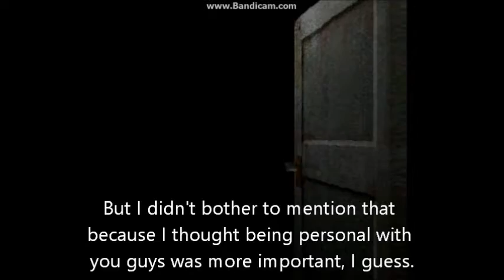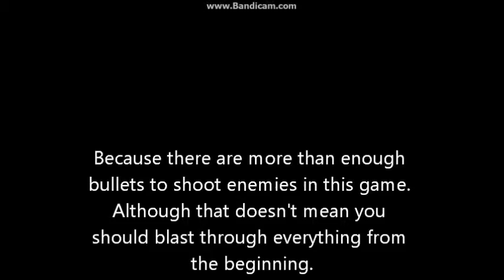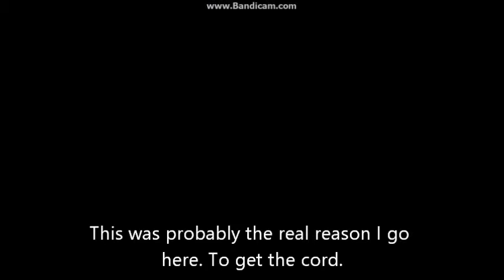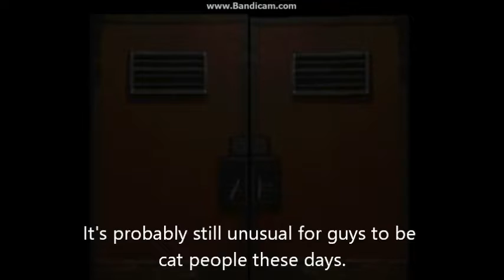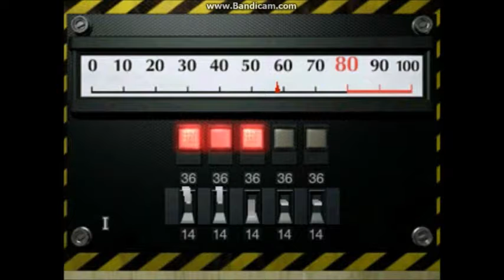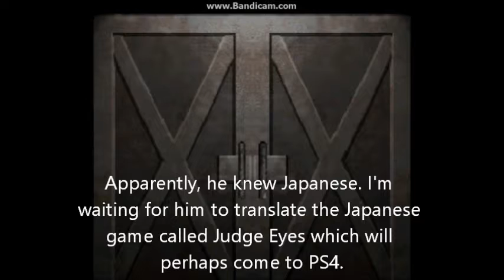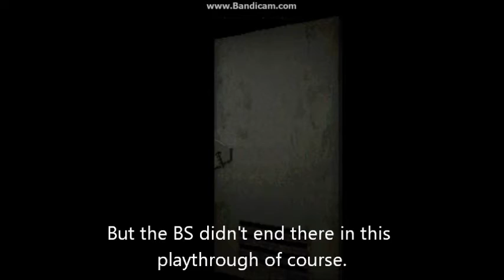Let's Play Resident Evil 2 (Claire Route) Part 7 Text Based Commentary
Never overestimate the puzzles in RE2. They're easy.